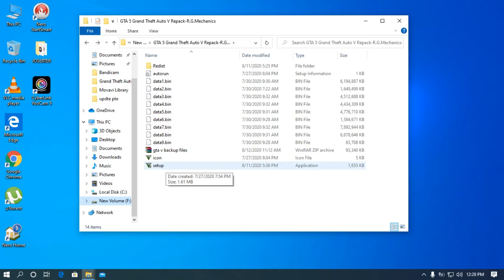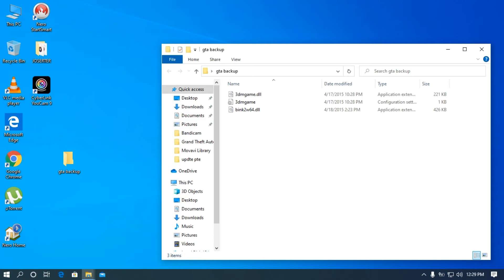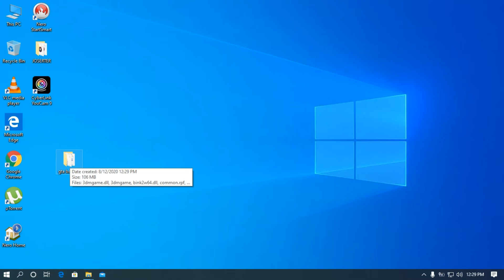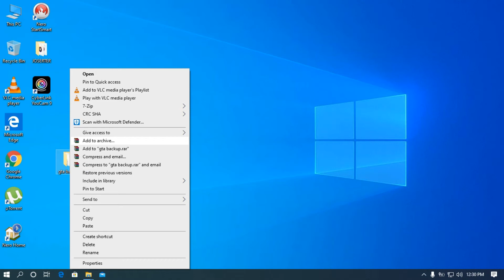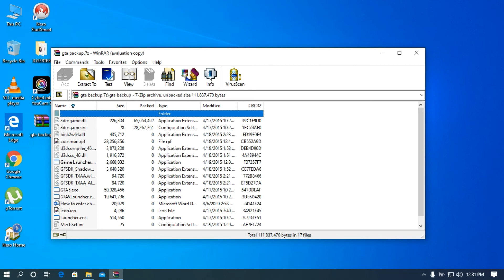GTA 5 NO LAUNCHER SOLUTION 100% FIXED AND WORKING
EDUCATIONAL PURPOSE
CRACK
ANTIVIRUS SOLUTIONS FOR DELETING FILES FROM 3DM
HOW TO SOLVE ISSUES

COMMENT ANY GAME GIIVING YOU PROBLEMS

GTA 5 MININUM SPECS
Memory: 4GB.

NOTE NO NEED FOR A GRAPHIC CARD IF YOU HAVE 6GB RAM AND COREI 5 PC